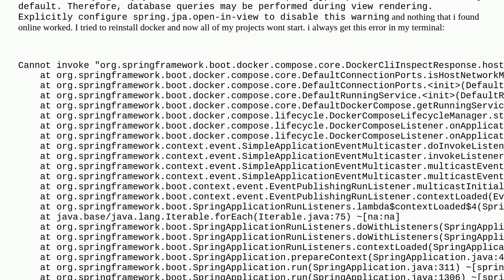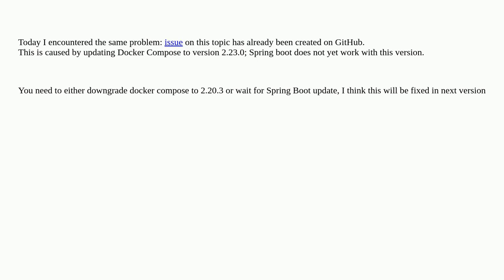Springboot-docker error: cannot invoke "DockerCliInspectResponse.hostConfig()" because "inspectRe...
Springboot-docker error: cannot invoke "DockerCliInspectResponse.hostConfig()" because "inspectResponse" is null

A special thanks goes out to the community

  docker-compose spring-boot docker